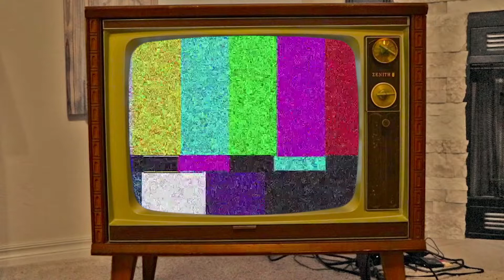Por fin hice la famosa birria y quesabirrias!!!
Hola! Hoy les traigo una receta deliciosísima, birria!